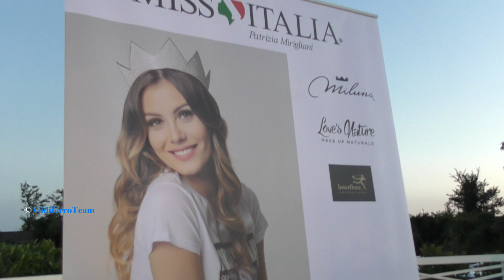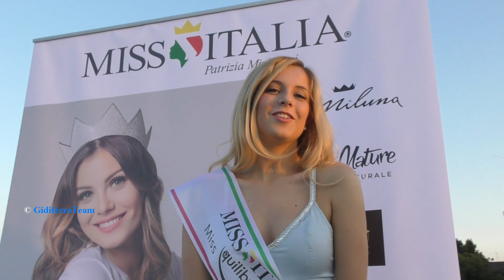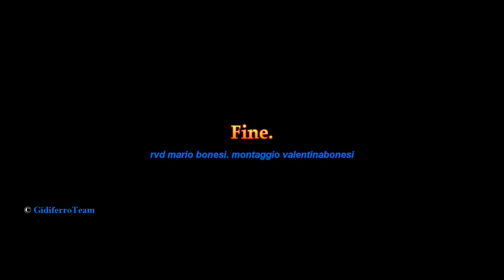Miss Italia Veneto 2018 - Miss Equilibra Veneto - Sintesi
Cavarzere-Venezia, mercoledì 4 Luglio 2018. Valentina Tognizioli, diciotto anni di Pozzo di San Giovanni Lupatoto - Verona che si è guadagnata un posto alle “prefinali” nazionali di “Miss Italia”.
La finale regionale “Miss Equilibra Veneto” svoltasi nell’elegante e suggestivo giardino estivo del ristorante “Villa Momi’s” a Cavarzere – Venezia, è stata un successo. Venti le ragazze che hanno sfilato lungo la passerella che attraversava le suggestive piscine illuminate della Villa.
Valentina, studentessa in economia e lingue, ha dichiarato di partecipare a “Miss Italia”, perché è il suo grande sogno e per mettersi in gioco, consapevole delle opportunità e visibilità che il concorso le potrà dare.
Sul palco, la vincitrice è stata premiata da Patrizia Bergese, responsabile della comunicazione di Equilibra e da Linda Pani, “Miss Equilibra 2017”, ospiti della serata.
La selezione è stata presentata da Michele Cupitò e coordinata dall’agenzia “modashow.it” di Paola Rizzotti, esclusivista per la regione Veneto di “Miss Italia”.